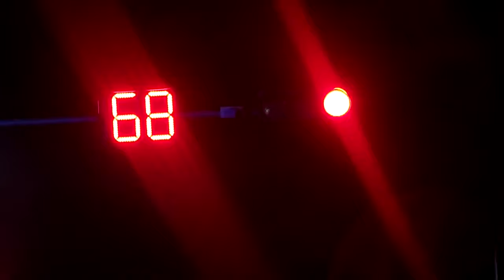Saksikan Cinta Yasmin hanya di RCTI!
Aduhh Romeo kenapa pake acara telat segala 😮‍💨
Kira-kira Rangga mau ngajak Yasmin kemana ya?

Saksikan Cinta Yasmin setiap hari pukul 19.45 WIB hanya di RCTI